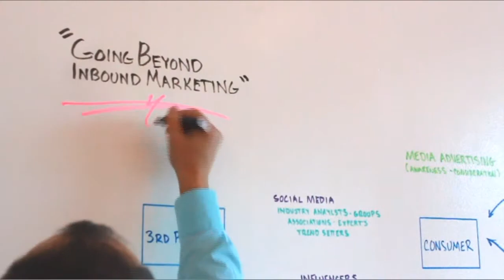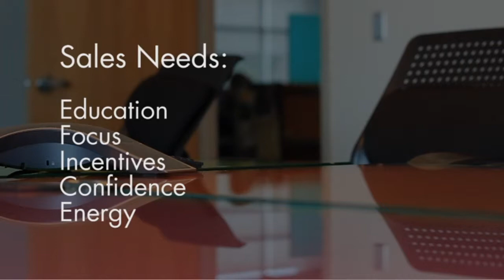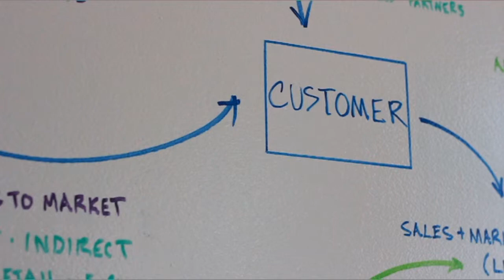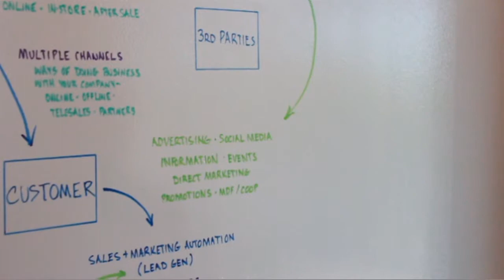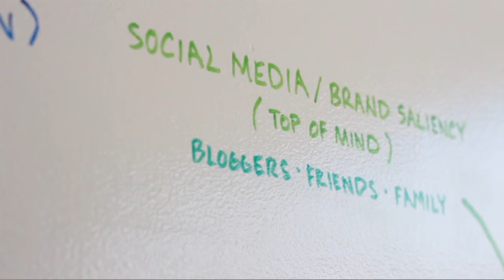ALPHA Marketing: Going Beyond Inbound Marketing with Steve Greene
Our CEO, Steve Greene sits down and discusses going beyond inbound marketing with some key advice and tips.